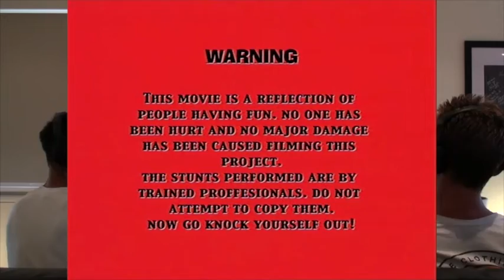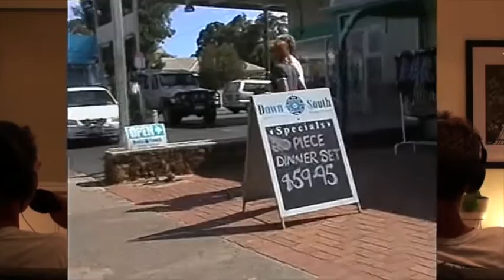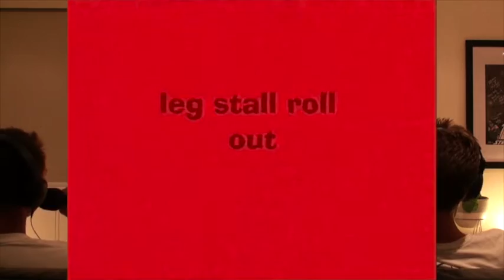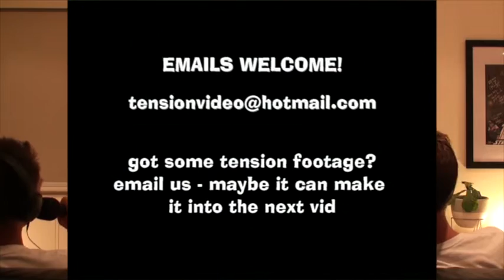Tension 1 Directors Cut Full Length Bodyboard Movie ft Ryan Hardy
In this version Director Chris White sits down with Ryan Hardy as they break down what was happening behind the scenes. The band is back together as they are now also working on Tension 11!

The new audio of the 'Directors Cut' makes the original Tension a new experience for everyone - we find out which antics led to arrests, why some people really need Panadol and how tension impacted Hardy's career and much more.

TENSION is the first installment of the infamous Tension Series, which comprised of 10 movies. The series gained notoriety from 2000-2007 as it combined practical jokes with bodyboarding With the rebellious edge to the movies they became cult classics, transcending the surfing world and making world wide news featuring on shows like A Current Affair and Today Tonight.

Tension became an iconic era in bodyboarding history and Chris and Ryan guide you through the original vision with a modern take. Two decades on and Hardy reveals that his profile in Tension was his first 'major' section and 'still to this day, one of my favourites'. They also discus other pivotal moments which may have laid foundations for bodyboarders and surfers to unite.

To keep updated with all things Tension, please tune in to the weekly Podcast: The Grin Reapers